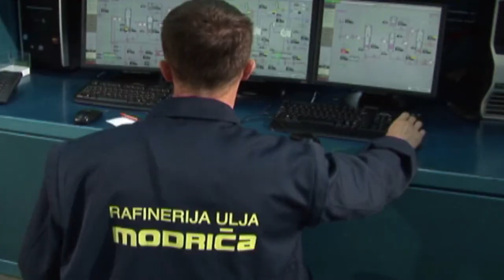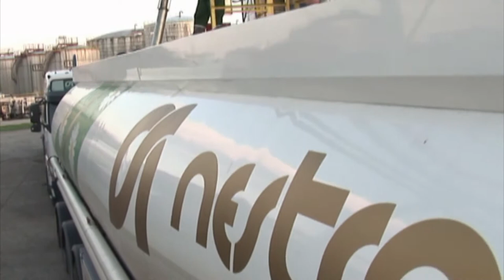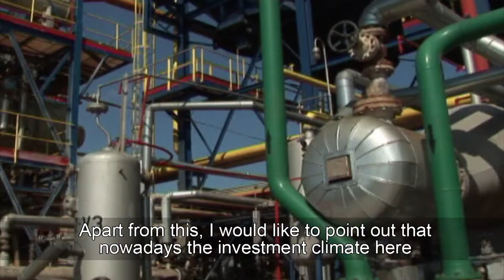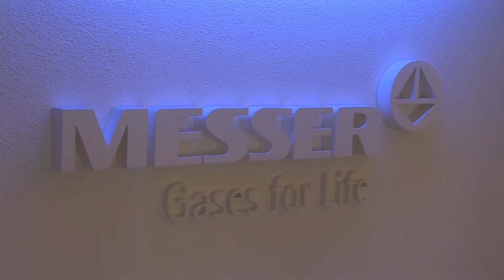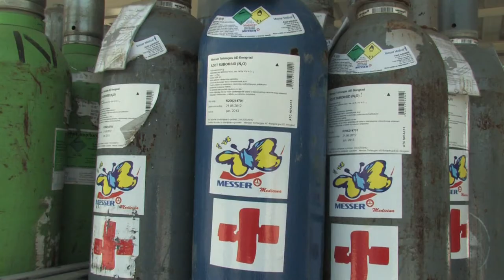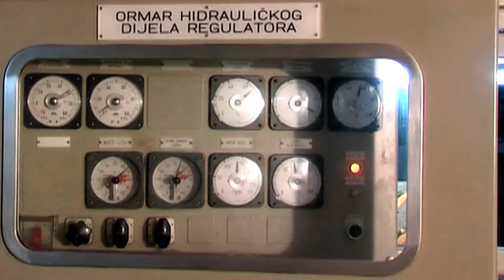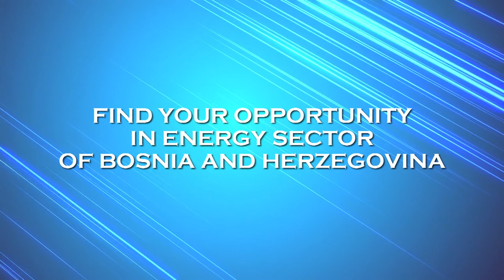FIPA PROMOTIONAL VIDEO | ENERGY SECTOR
Energy sector is one of the most powerful in B & H, with long tradition and huge potentials and opportunities for further development and investment. B&H is a member of the Energy Community of SEE established in November 2002 between EU and SEE countries in order to extend the EU internal energy market to South East Europe and beyond.

Bosnia and Herzegovina is endeavored with various indigenous energy resources, as follows:

    The main energy resource of B & H is coal (brown coal and lignite), with estimated reserves of 10 x 109 tons
    Only about 35 % of huge hydro potential of over 6000 MW is in use
    According to the extensive researches, there is significant wind energy potential
    Raw material resources for the bio-mass energy are extremely favorable, including approximately 1.5 million m3 of forest / wood industry residues (all wood waste, sawdust, chips, and chipped technical wood), etc.
    Potential for exploitation of geo-thermal and solar energy are available too, but have not been explored and exploited
    Preliminary research surveys of oil and gas, had indicated the presence of promising deposits on a number of sites in B & H (off-balance sheet reserves are estimated at about 50 million tons of oil)